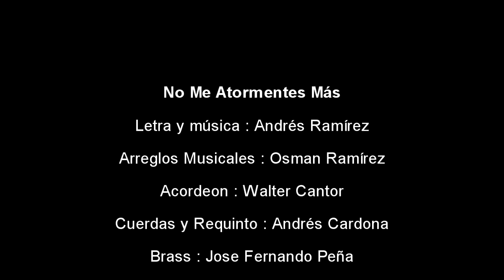No Me Atormentes Más - Andy Ramírez